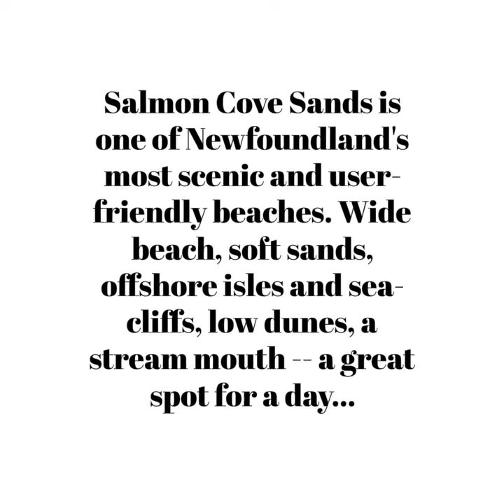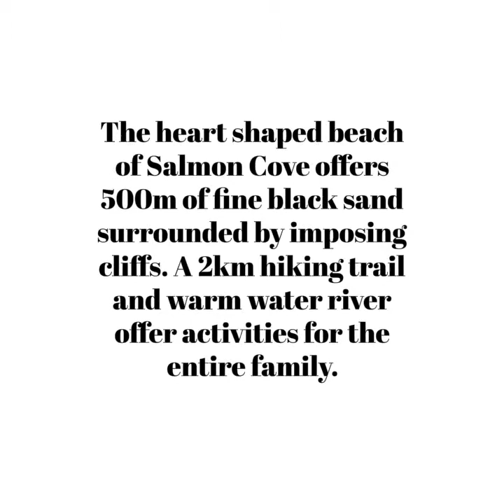Salmon Cove Sands | Newfoundland | Sand Beaches | Black Sand Beach Canada | Travel Insides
This was my first trip to Salmon Cove and I did not know that this lovely beach existed! What a beautiful place to spend a summer day! Sand and lots of it. When the water is at low tide, you can walk out past the rock outcrop! You have to check out this beach!

Travel Insides

Salmon Cove Sands is one of Newfoundland's most scenic and user-friendly beaches. Wide beach, soft sands, offshore isles and sea-cliffs, low dunes, a stream mouth -- a great spot for a day at the beach, or just a short strop to enjoy the view.

Pro Bel Insider

This is one of the few sand beaches on the rocky coast of Newfoundland (and it is fairly large). Even more unique is the fact that the sand is black, although depending on the sun, sometimes is does not appear real black.

Salmon_Cove_Newfoundland_Newfoundland_and_Labrador